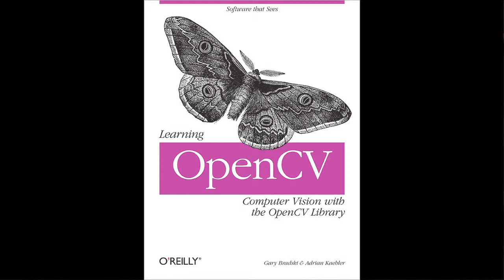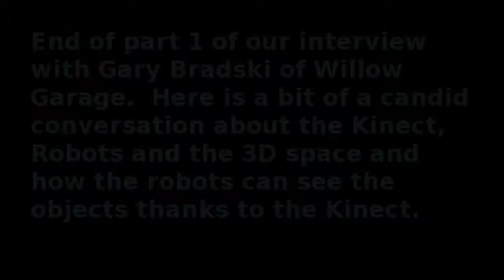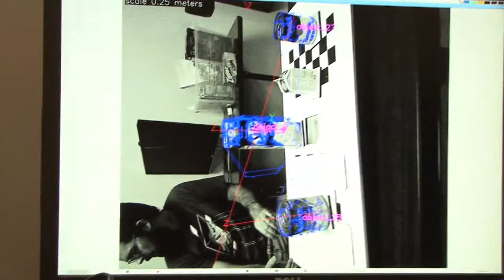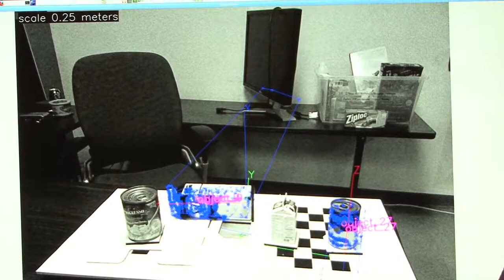Embedded Vision Alliance Conversation with Gary Bradski of the OpenCV Foundation (Part One)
Gary Bradski is the creator of OpenCV, the open-source library for computer vision.  Our conversation with Gary discusses his latest work on robotics at Willow Garage.